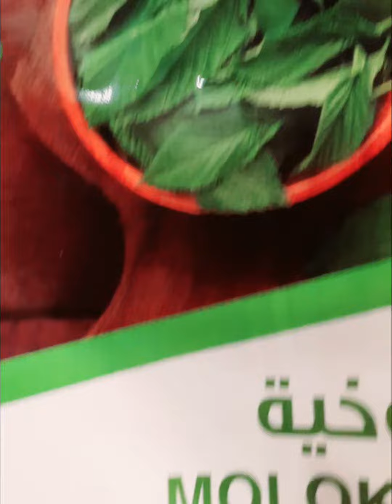"MOLOKHIA "SOUP 🍲 WITH MEAT IN PHILIPPINES 🇵🇭 SALUYOT😋